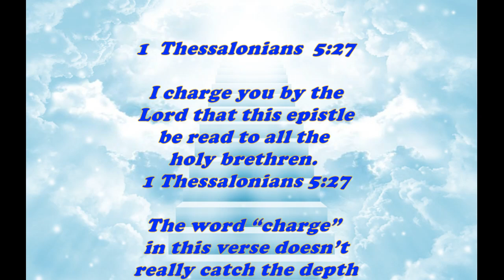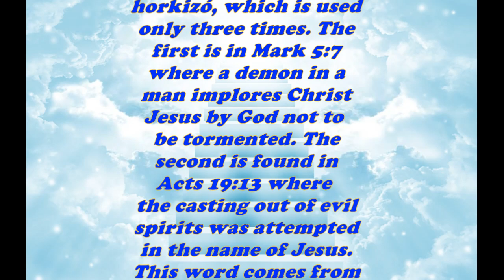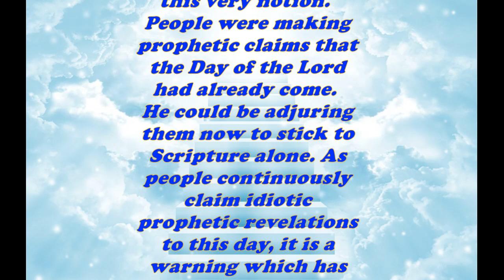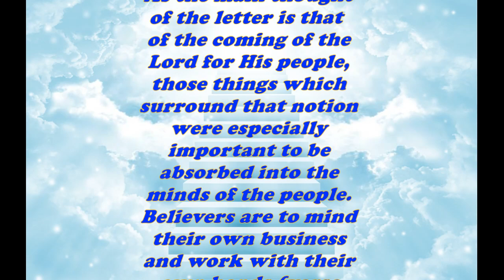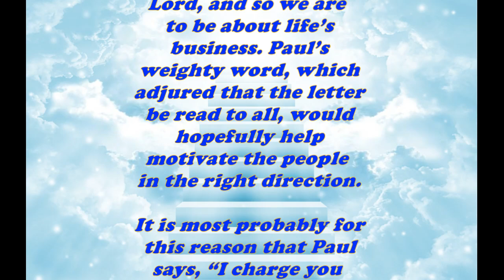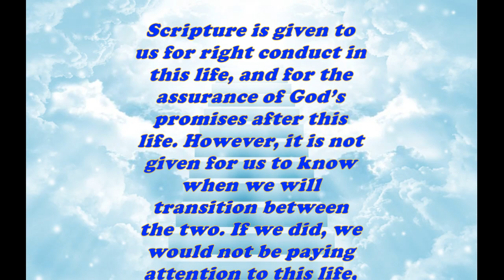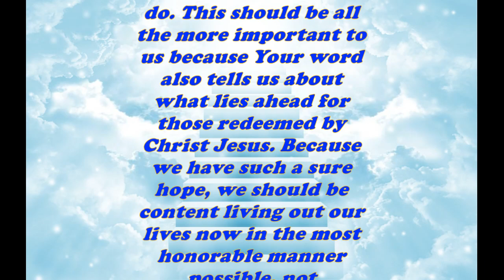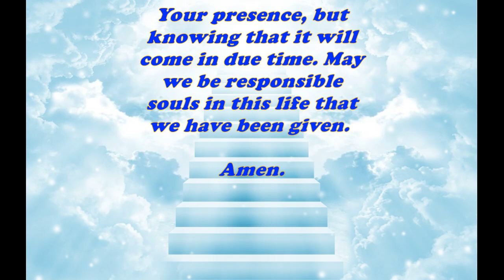Daily Bible Verse Commentary - 1 Thessalonians 5:27